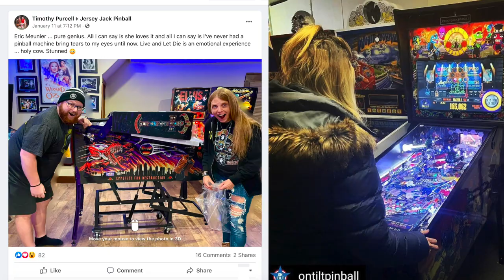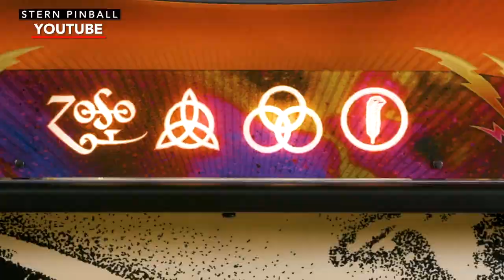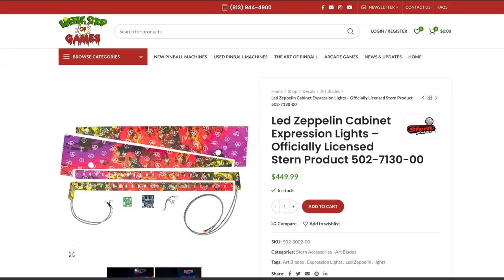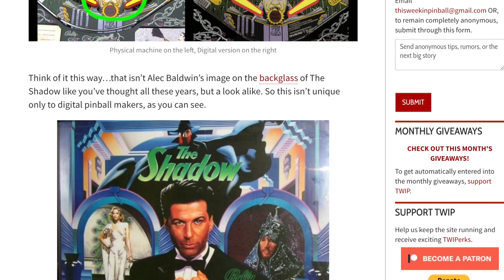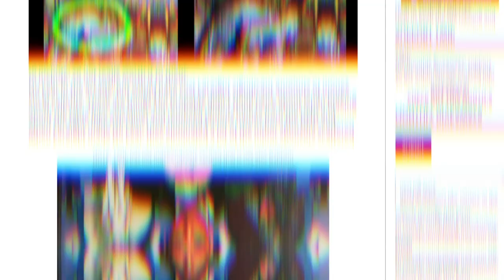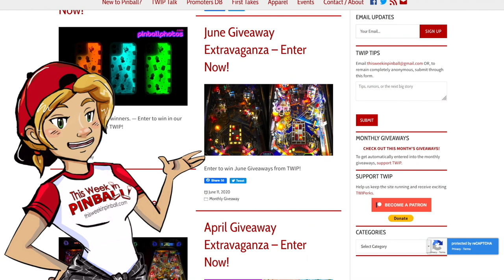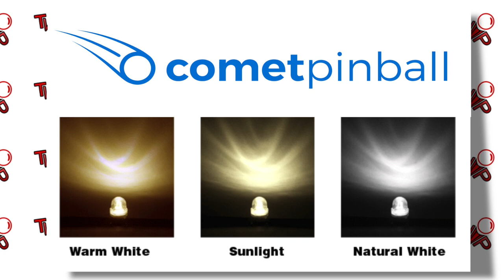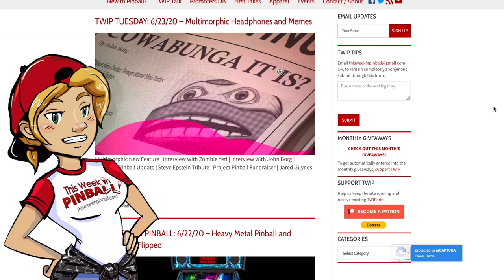This Week in Pinball January 2021 Recap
In the Jan 2021 recap of the pinball news: Dennis Nordman joins American Pinball, Guns N’ Roses CEs, Slam Tilt on Led Zeppelin, Pinball Hall of Fame needs help, Last Week in Digital Pinball - Arcade 1up, Roger Sharpe on licensing IPs, TWIP Giveaways announced, and much more.

By giving TWIP a small monthly donation you will automatically be entered in our upcoming monthly giveaways and help us bring you more TWIP TV content.

The Super Awesome Pinball Show interviews Dennis Nordman and David Fix about the direction of American Pinball

Jersey Jack’s Guns N’ Roses Collectors editions are rolling off the lines -

Slam Tilt Podcast talks with Tim Sexton, Raymond Davidson, and Dean Grover about Led Zeppelin -

More on Led Zeppelin - LE’s in production and Stern announced the cost of adding the Expression Lighting to the Pro models

The Pinball Hall of Fame in Las Vegas is asking for help/interview -

Last Week In (Digital) Pinball - Delays in Arcade 1Up pinball cabinets and licensing for digital pinball -

The Super Awesome Pinball Show also interviewed Roger Sharpe about licensing IP’s for pinball -